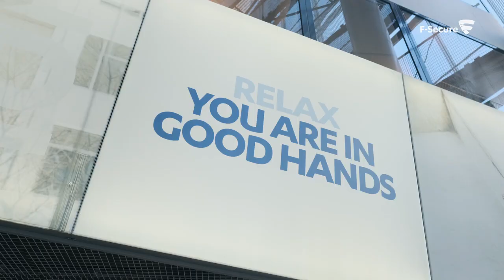F-Secure Consultant stories: Ville, Security Consultant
“My biggest success thus far has been delivering client work so early on in my career.”

Ville joined our cyber security training program straight from University. Now, he specializes in Incident Response, on the absolute front line of consulting. With responsibility, dedication, and some talented people around you, you can get to wherever it is you want to go. Carve out your own path at F-Secure Consulting.

Find out more at F-Secure.com/consulting/our-people